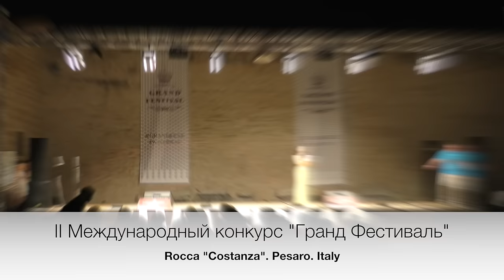II Международный конкурс "Гранд Фестиваль" (4.06.16)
Видеоотчет Концертного шоу "Гранд Фестиваль" Rocca Costanza. Pesaro. Italy.